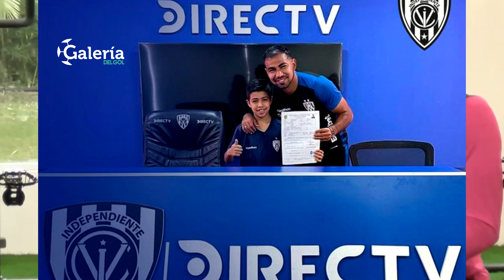JOSÉ CIFUENTES a TURQUÍA? | POR QUE NO LLEGÓ GARECA a ECUADOR? | BRIGHTON le PONE PRECIO a MOISES